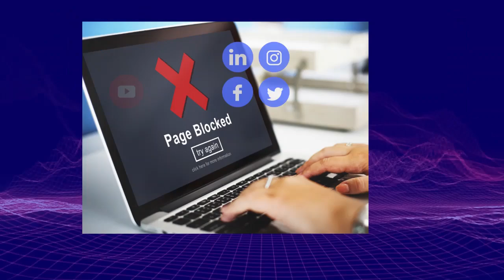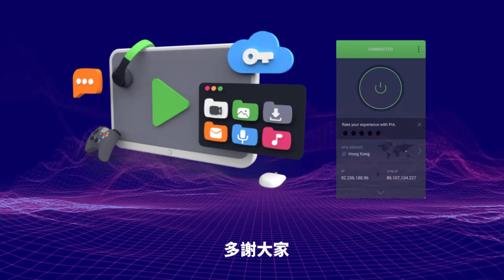1.5【 買樓後悔了！ 】網民揭露自己買樓後疑立場大變！買樓後被迫和港共政權共同進退！主持: Johnny Fok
1.5【 買樓後悔了！ 】網民揭露自己買樓後疑立場大變！買樓後被迫和港共政權共同進退！